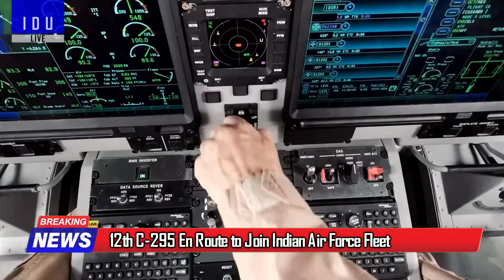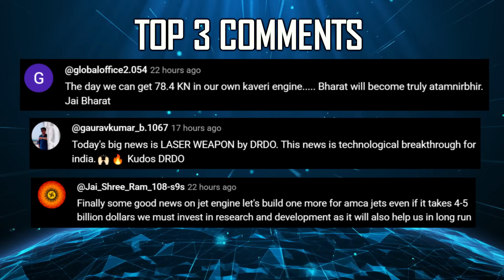Indian Defence Updates : Chinese Drone Shot Down,Su57 Bold Claim,30KW Laser Weapon,C-17 Cyber Attack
🔴 FAST HEADLINES :
1. Indian army shot down Chinese Drone along LoC in Jammu using DRDO Laser Weapon
2. IAF's C-17 faced GPS spoofing in Myanmar's airspace while carrying relief materials for quake victims
3. Russia claims Su-57 best option for India MRFA
4. DRDO successfully demonstrates 30 KW laser weapon Sahastra Shakti
5. Indian army inducts Guided FPV Drone
6. DRDO unveils 6.8 x 43mm rifle prototype : Indian Army's Future  Rifle
7. 12th C-295 En Route to Join Indian Air Force Fleet
8. Indian Ocean Region to get Advanced Underwater Sensors through Navy DRDO Industry Collaboration
9. Ukrainian F-16 Shot Down : Suggests S-400 Involvement
10. Indian army issues RFI for T-90 S/SK Tank Mock-Ups to Counter Drone Threats
11. 5 Year Export Deal secured by Adani Defence for Artillery Shells
12. Indian Navy's P-8I aircraft conducts joint exercises with US Navy's P-8A : Exercise TigerTriumph 2025

🔴 DETAILED HEADLINES :
13. Russia's bold claim : Su-57 best option for India's MRFA
14. India's Pinaka offer to France fades as France pursues domestic rocket artillery by mid 2026
15. Astra MK1 and Astra MK2 to replace MICA on 36